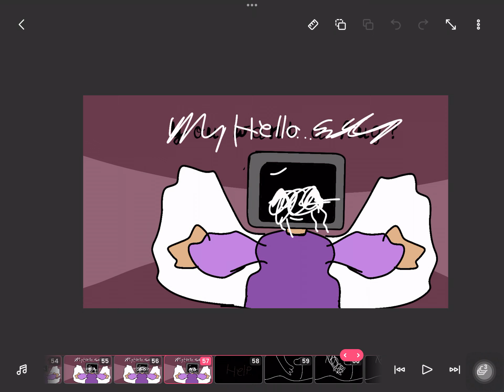TYSM FOR 213 sub^^